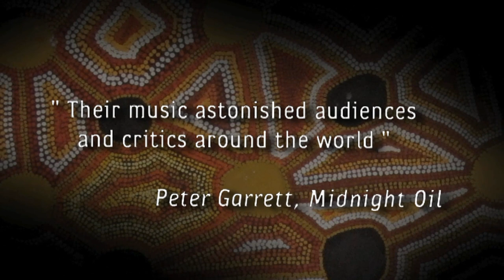Yothu Yindi - Healing Stone: The Best Of Yothu Yindi (Album Documentary)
Yothu Yindi take us behind their album Healing Stone: The Best Of Yothu Yindi.